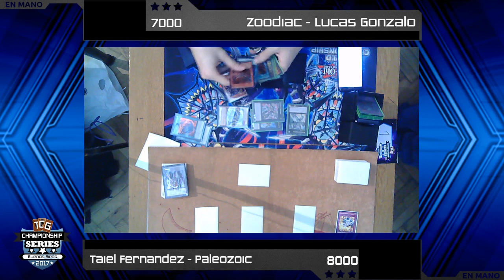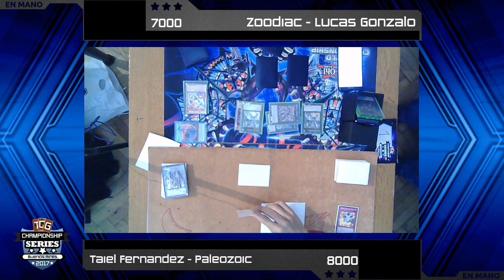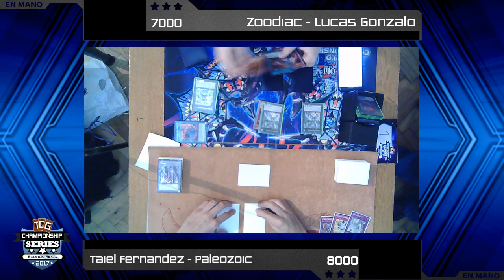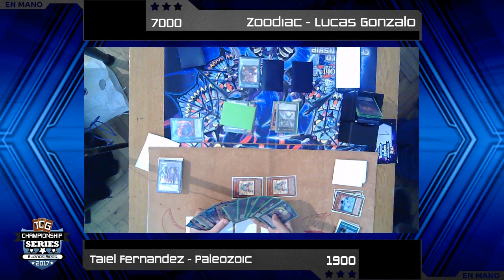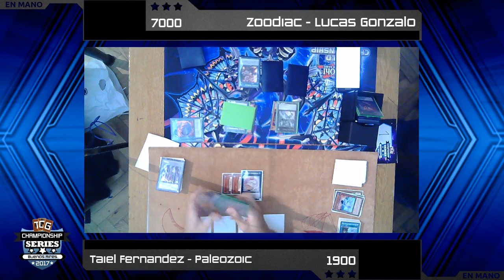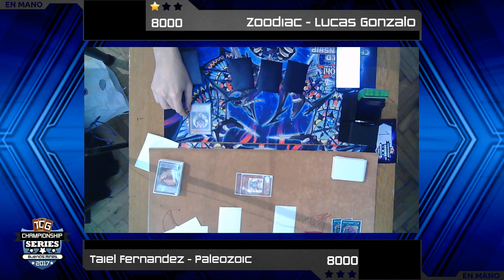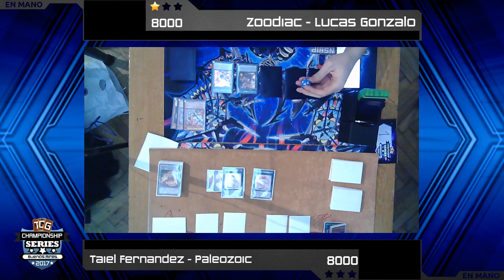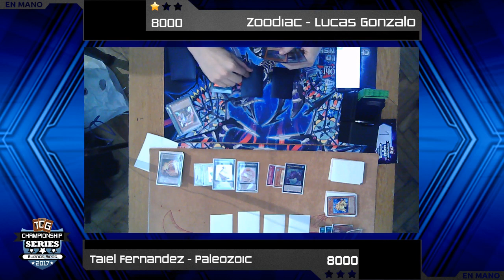YACS - Ronda 6 - Lucas Gonzalo (Zoodiac) vs Taiel Fernandez (Paleozoic)